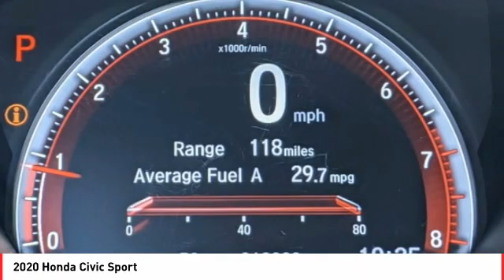2020 Honda Civic Cathedral City CA 905571HR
2020 Honda Civic Sport

Located right off Highway 111 at Perez Rd. In the Cathedral City Auto-mall. We offer free door to door shuttle service in the valley as well as a family oriented staff and atmosphere.brbrbrWe're TIME EFFICIENT -- Wouldn't it be awesome to get the deal you want in 30 minutes or less? We can make that happen. Complete TRANSPARENCY at every step. Whether its Condition, Pricing, Financing or just general CAR KNOWLEDGE, we excel at the DETAILS! Different CULTURE recruited for a different purpose. We create a culture designed to educate and help, not just SELL!. Our NON-COMMISSIONED Sales Staff SERVES you -- That means you buy what you want, not what someone wants to sell you. Our dealership's mission is to make every customer a customer for life by providing world class services every time. Excellent customer care, competitive prices, and our well-trained staff are a few of the great features about shopping at our new and used Honda dealership. Give our dealership a call or visit us in Cathedral City today and take a test drive in your dream vehicle. Honda of the Desert is proud to serve the surrounding areas of Palm Springs, Palm Desert, Coachella, and Indio. We also offer Military Discounts for our active-duty service members.